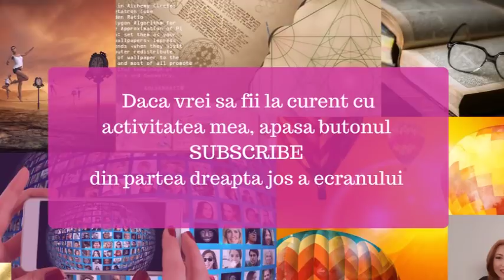FECIOARA - COMPATIBILITATI IN DRAGOSTE - by Astrolog Alexandra Coman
A aparut horoscopul ultradetaliat al lunii iunie 2023. Il poti achizitiona de aici FECIOARA - COMPATIBILITATI IN DRAGOSTE - by Astrolog Alexandra Coman